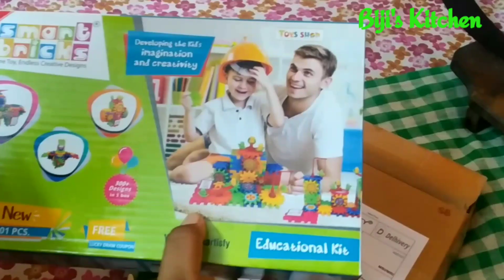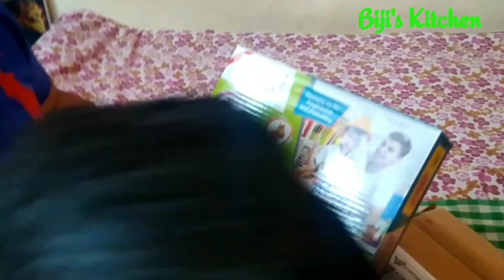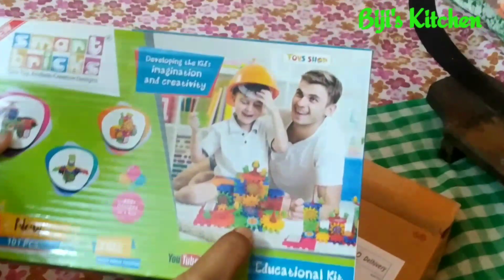നാട്ടിൽ പോകുന്ന തിരക്കാണു / Varutharacha meen Curry/Fish thoran/Malayalam Vlog No – 130